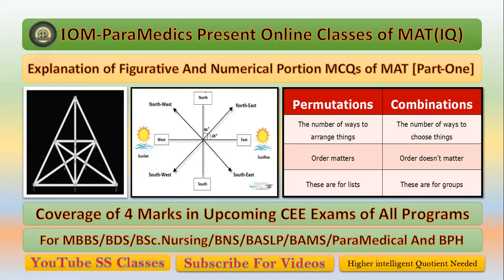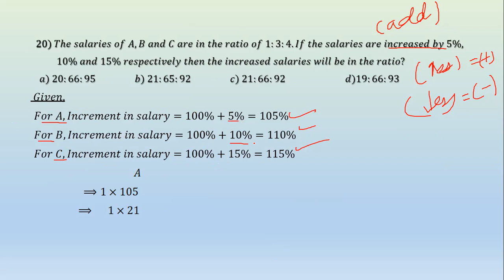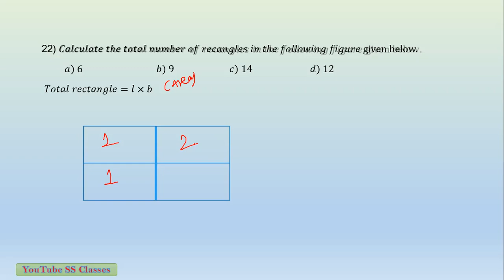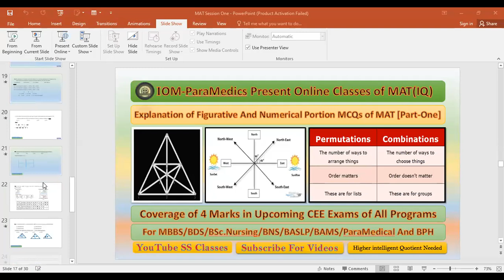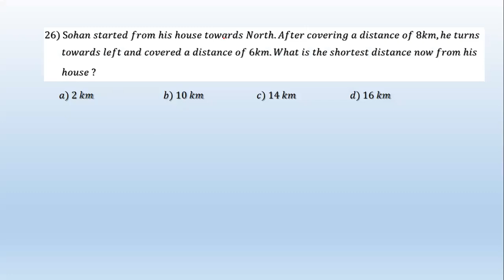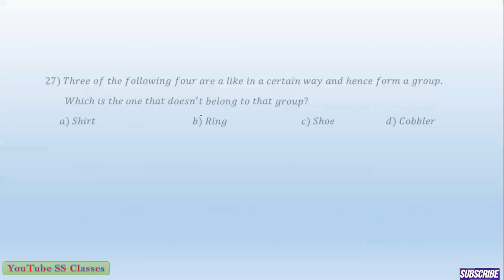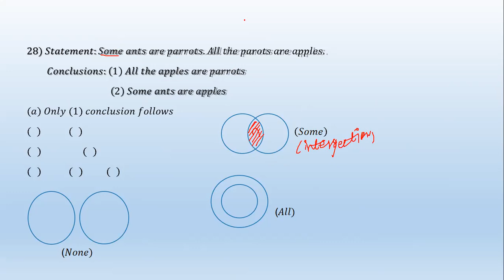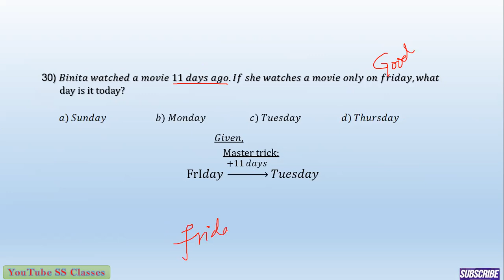|| Whole MAT QAD Session || || CEE Exams|| || Full Explanation || ||Upcoming Exams|| || Last Part ||